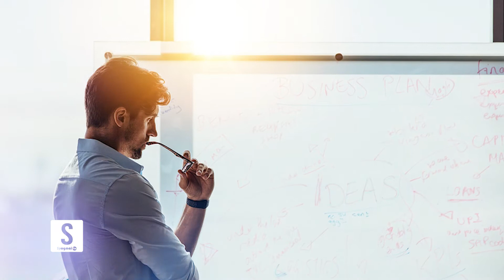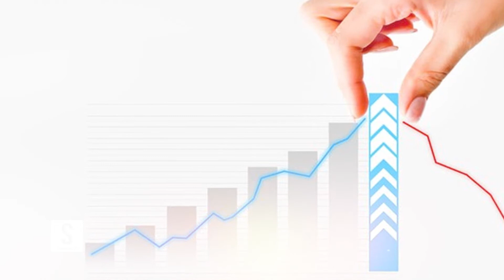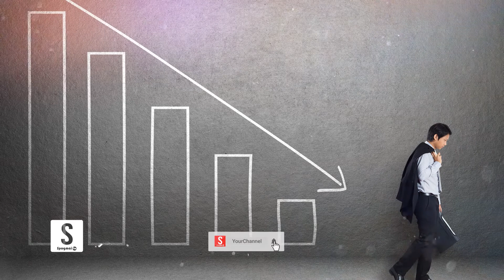د غوره تصمیم نیونې لپاره پنځه لارې